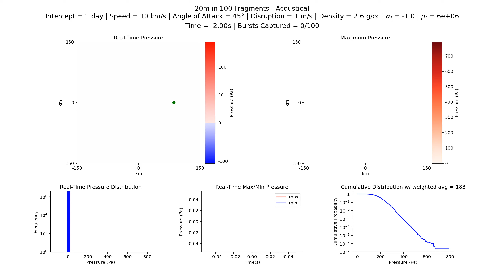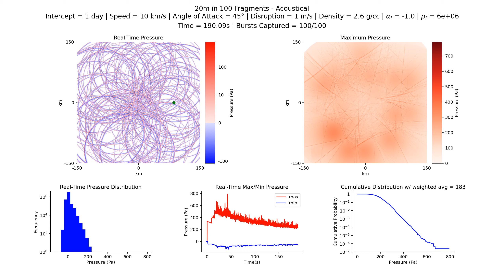Acoustical (Technical): 20m in 100 fragments, 1 d, 10 km/s, 2.6 g/cc, 45°